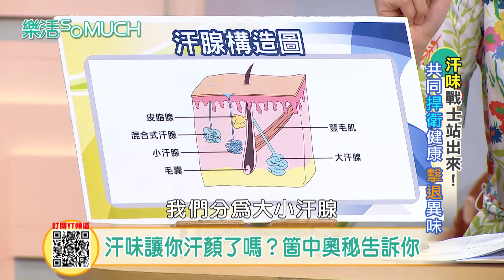【精彩片段】100倍的孜然粉味道就是狐臭味?動不動就流汗不是好事?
悶熱潮濕的天氣
出門在外難免大汗淋漓
全身的汗臭味
對自己跟周遭的朋友都造成困擾
到底該怎麼解決惱人的汗味呢
本集一起來了解汗臭味隱藏的身體祕密吧
★樂活so much 官方FB粉絲團★